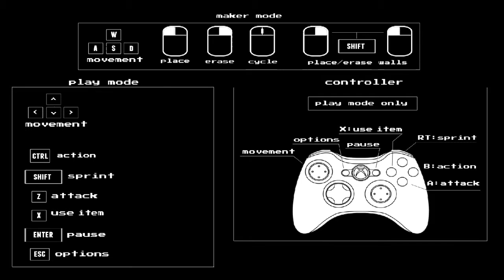Legend Maker Demo